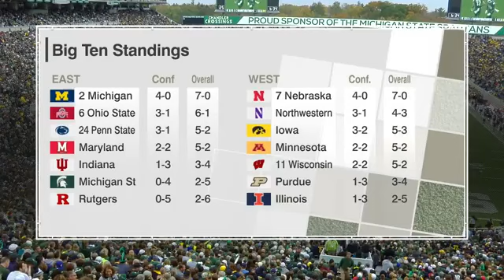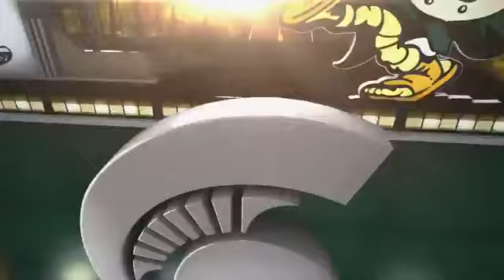#2 Michigan Wolverines @ Michigan State Spartans (October 29, 2016)